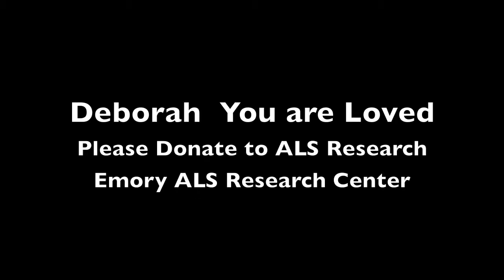Joey Sommerville 1 @ The Lewow Evening of Jazz - ALS Benefit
Deborah Lewow& ALS Benefit show